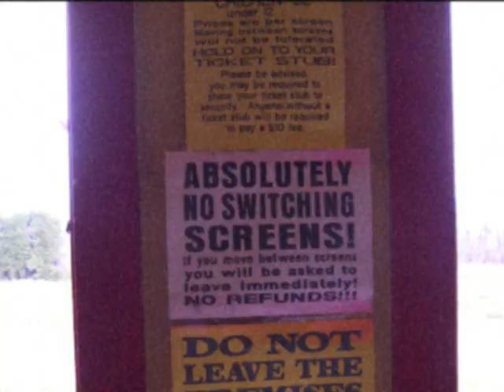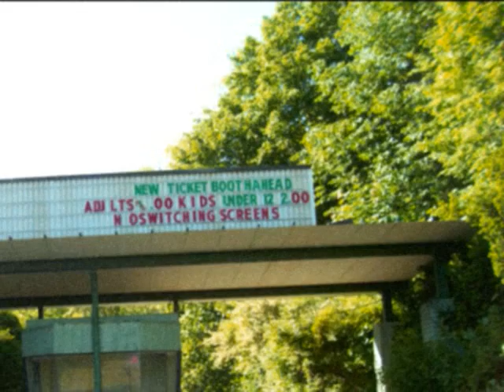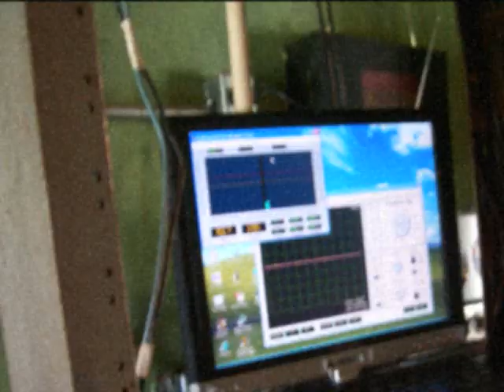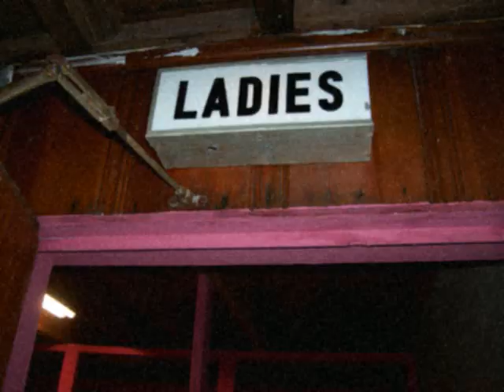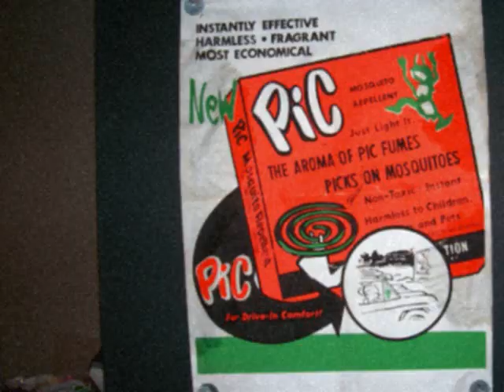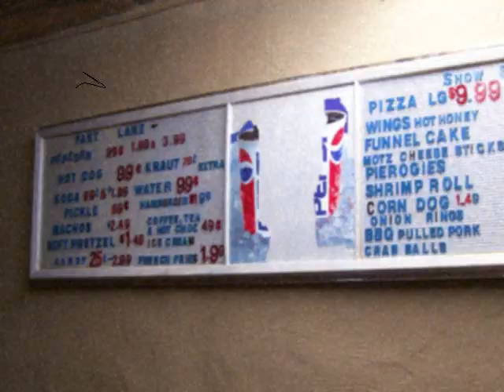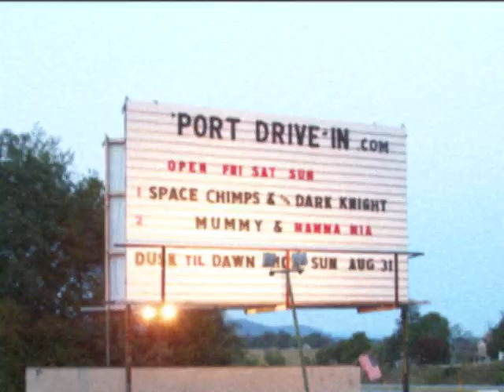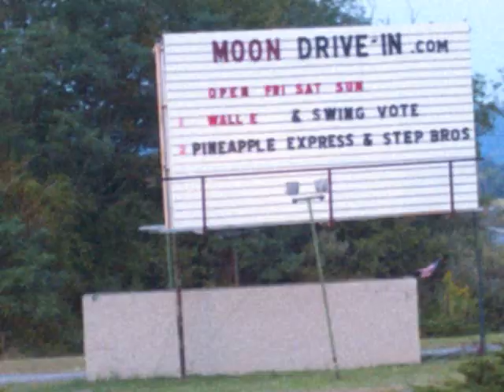A DRIVE-IN STORY 10-min. trailer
We acquired a drive-in theatre in May, 2008, & got it open by July 4th, 2008. I am a retired rural letter carrier, & projectionist. We live over 4 hours away, & stayed in a 1979 motor home. We made enough money to purchase a used 27' fifth wheel.

We had very little money, but a big dream to provide the best drive-in theatre experience in America.

I put some crappy pictures together with some of the music that was playing in my head all summer.

As time went on, I realized that I wanted to change the name of the drive-in for the reasons explained on moondrive-in.com

The full drive-in story is about an hour long. This is a 10-min. trailer.